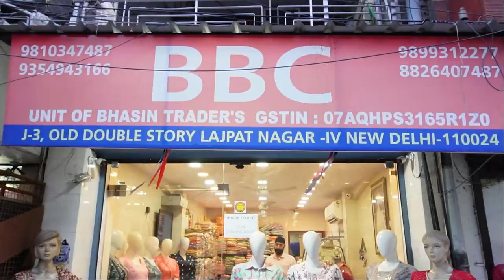😍Designer Afghani & Pathani kurti Sets😍 | 😍Beautiful Aliya & Nyra ,Anarkali, Cord Sets😍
Shop Name :- BBC Unit Of Bhasin Traders
Shop Address :- J - 3,  Old Double Storey, Lajpat Nagar - 4, New Delhi - 1100024
Nearrest:- kaka Ji Chole Bhature Wala
Metro Station : Moolchand & Vinobha Puri
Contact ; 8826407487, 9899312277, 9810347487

kurti wholesale in bapu bazar jaipur
kurti wholesale in sanganer jaipur
kurti wholesale new video
kurti wholesale market in bangalore

GOMES VLOGS